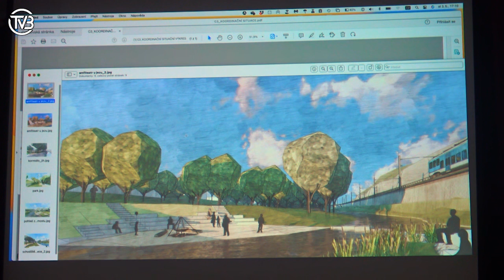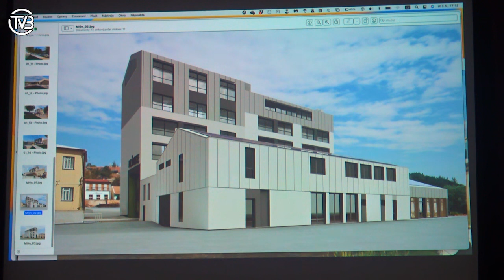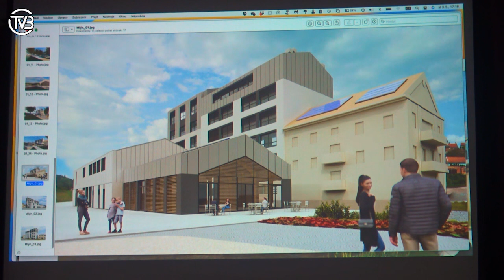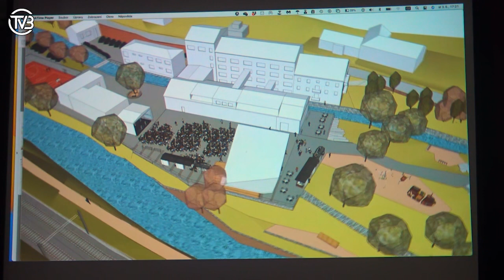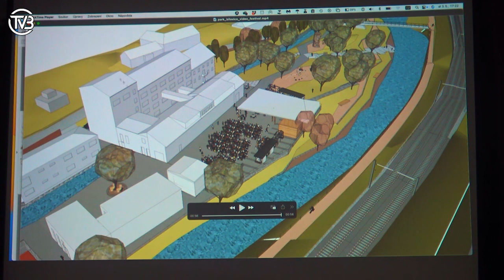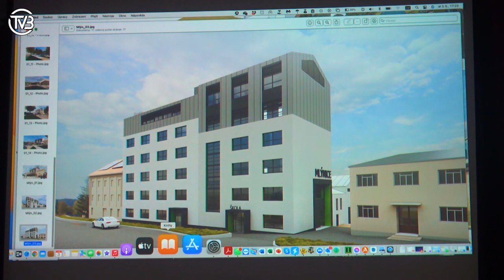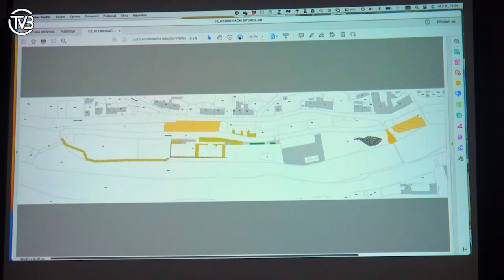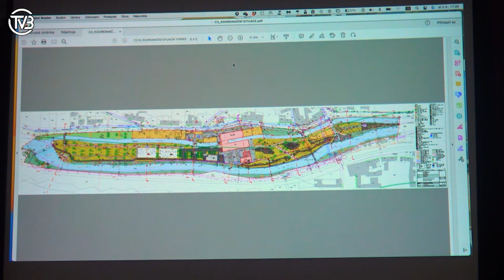Liška nikdy nespí 2023, prezentace projektu "Mlýnský ostrov" - I. část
0:00:50 Liška nikdy nespí 2023
0:17:22 Prezentace projektu "Mlýnský ostrov" - I. část